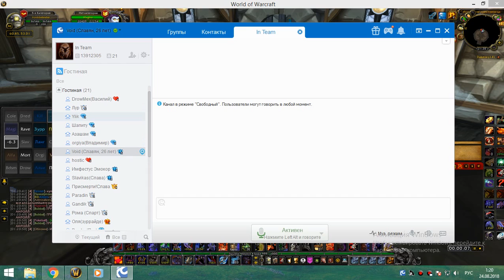193 Испытание крестоносца 25 сролил щит и 2 шмотки